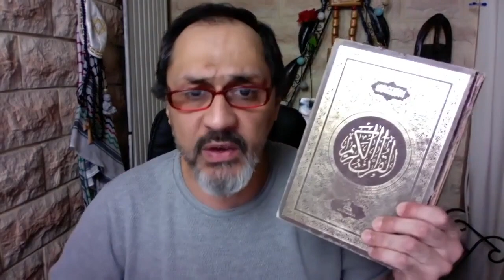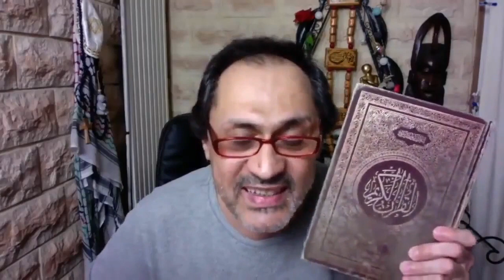Ahmed Moualek: Le Messager Ahmed ne cesse d’appeler à : « La ilaha illa Allâ » ❤️!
Le Messager Ahmed ne cesse d’appeler à : « La ilaha illa Allâ » ❤️!
Que Dieu bénisse éternellement Son Messager inchaAllâ!

« Notre Seigneur! Nous avons entendu quelqu’un appeler à la Foi: « Croyez en votre Seigneur! » et nous avons cru. » Sourate 3 verset 193

Que Dieu vous bénisse Croyants et les Croyantes, que Dieu nous permette de clamer Son Unicité constamment, que Dieu nous place parmi les humbles soumis, que Dieu nous place parmi les Témoins! InchaAllâ!